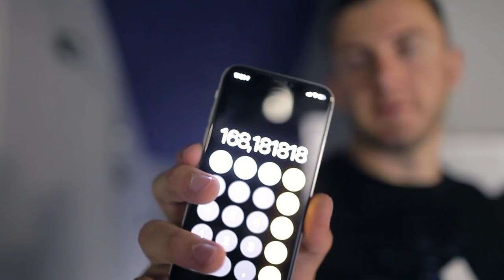Levan goes Green! [with subtitles]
Grind is on! Turn on CCs for the Subtitles on English and Russian (for other languages turn on auto-generated option in the settings)